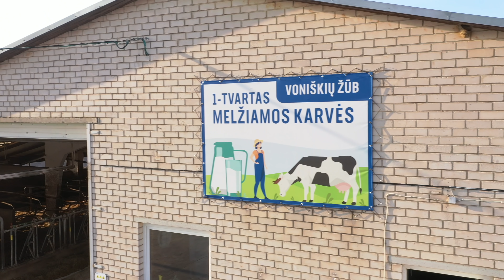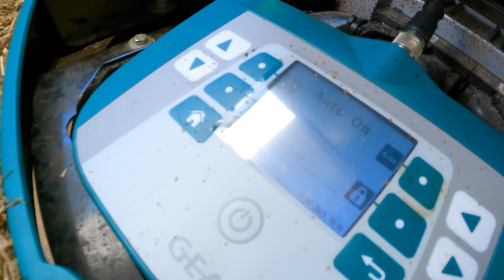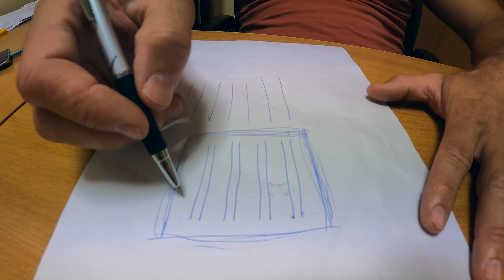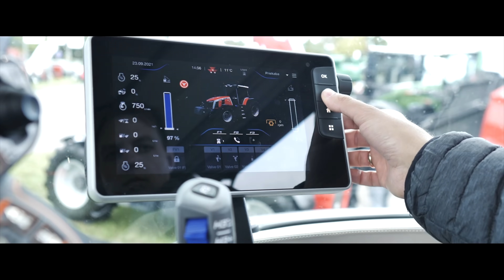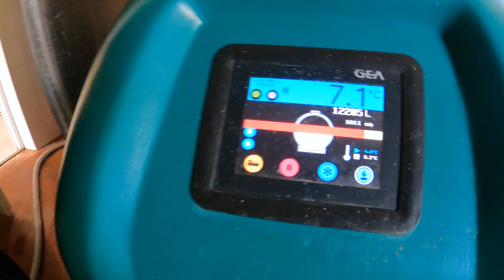KETURI "FRONTAI" || Agro REIDAS #34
Po dienos drabų apie 22:00 valndą su Artūru Braškiu (Voniškių ŽŪB vadovu)  neskubėjome skirstytis namo, o susėdome pasikalbėti apie procesus vykusius tą rugpjūčio 25 d. ir ne tik… 🙂
Kviečiame žiūrėti iki galo ir pamatysite avia kątastrofą!💥🚁 😃

✅  Palaikote „AGRO REIDAS“ idėją?

🔥 FACEBOOK „Tractor Drivers of Lithuania"